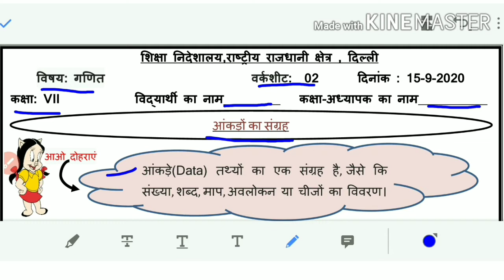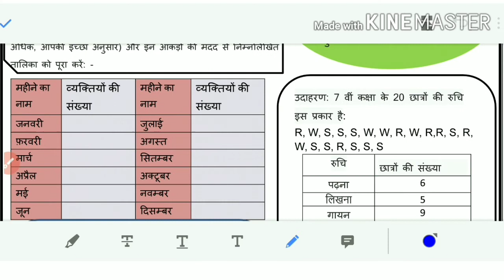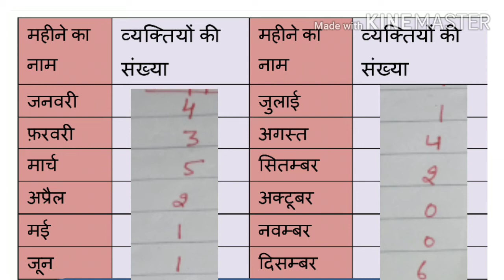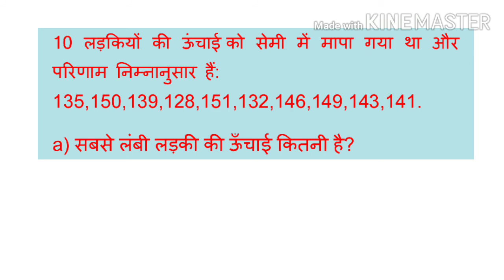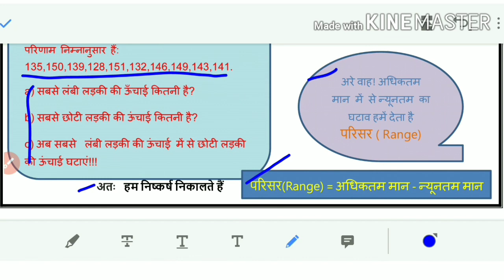Class 7 Mathematics Wotksheet No 2 Hindi Medium || 15-09-2020